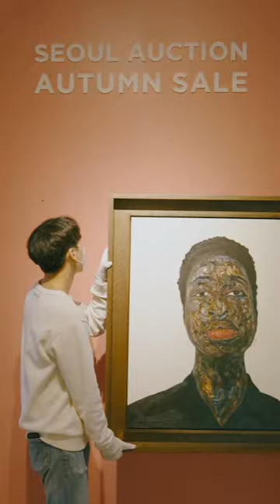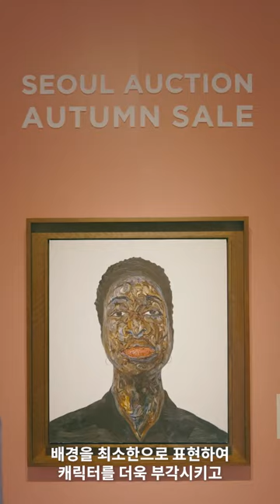THE HIGHLIGHTS with the Specialist | 2021 AUTUMN SALE series 1.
2021년 9월 28일, 서울옥션 강남센터에서 경매가 진행되는 AUTUMN SALE.
이번 경매에 출품된 해외 작가들의 작품 중 하이라이트인 ‘아모아코 보아포’와 ‘아야코 로카쿠’를
스페셜리스트의 자세한 설명으로 만나보세요.

[AUTUMN SALE]

📌AUCTION: 9/28 (화) 4pm | 서울옥션 강남센터
📌SEOUL PREVIEW: 9/15(수) - 9/28(화) | 서울옥션 강남센터 5층~6층
📌BUSAN PREVIEW: 9/10(금) – 9/12(일) | 서울옥션 부산